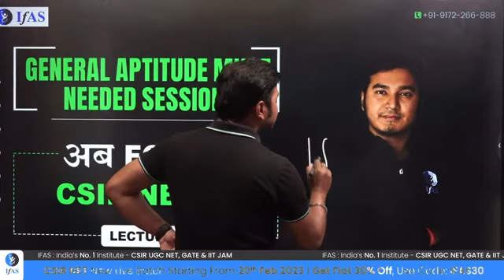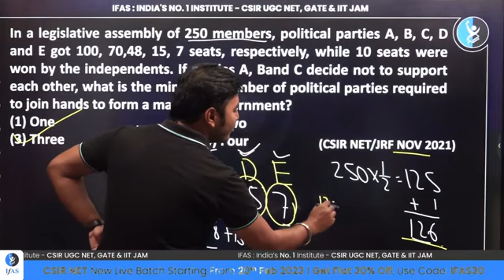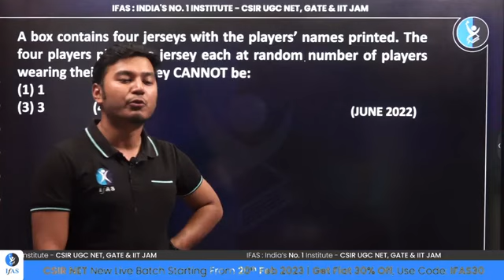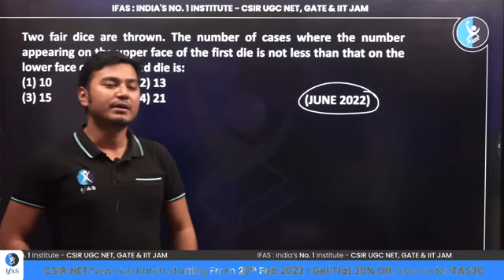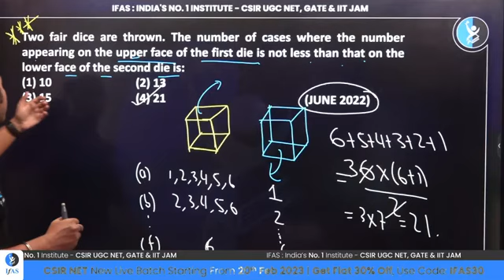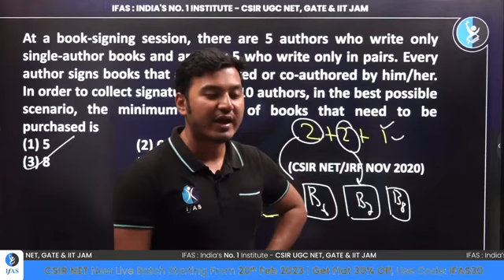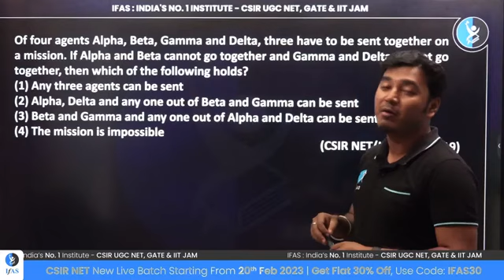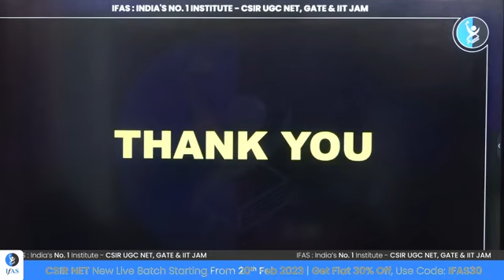Ab Focus CSIR Pe | General Aptitude Must Needed session | CSIR NET 2023 Lecture - 6